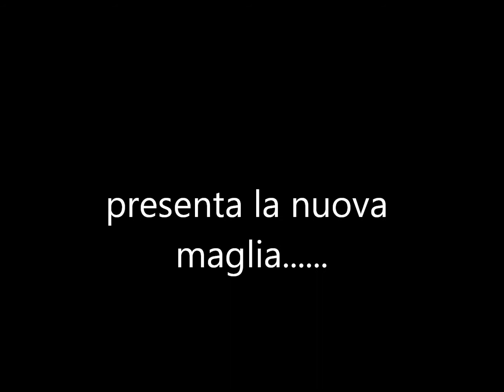Monver, presentazione maglia stagione 2014-15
Passione, Gloria .Amore!